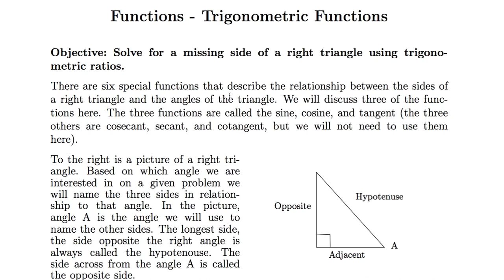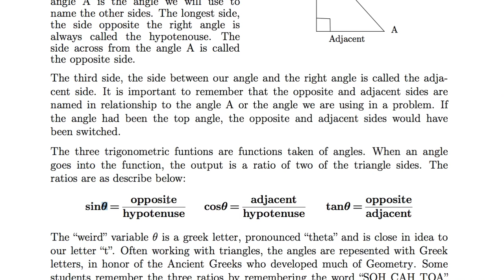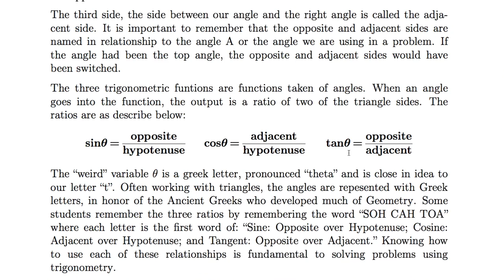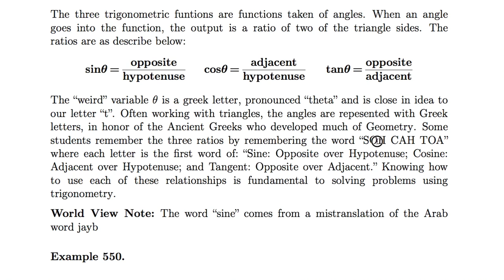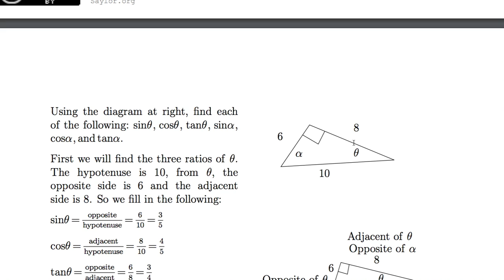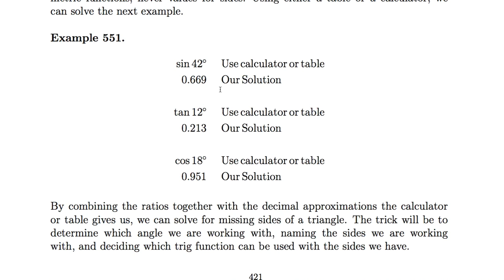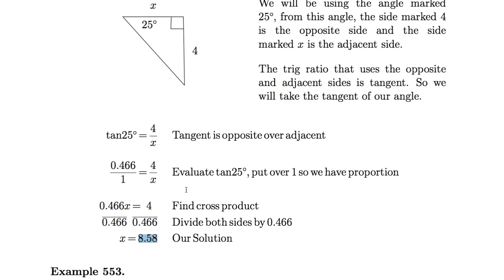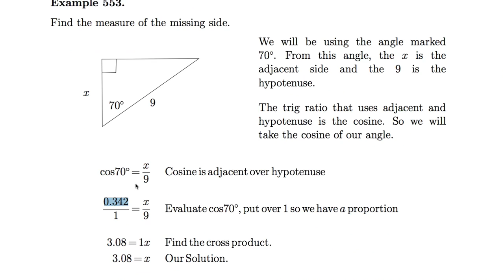[수학의 구조] 107 - Trigonometric Functions